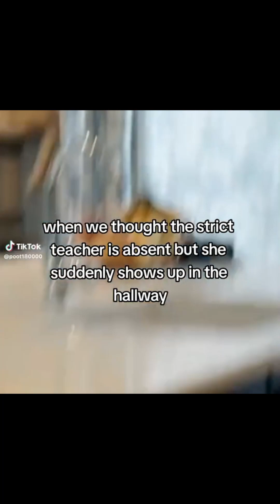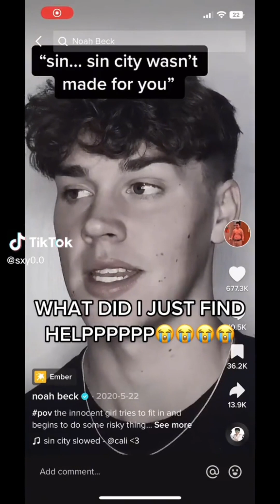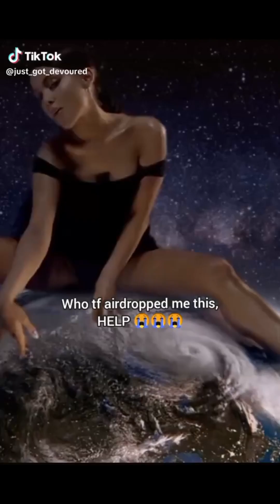Floptoks that made Cg5 think that he isnt Cg5 but he is Cg5